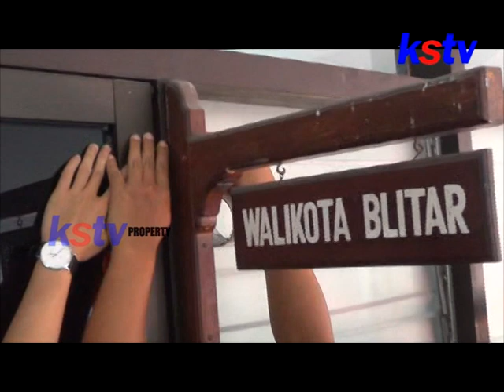KAPOLRES BENARKAN KPK LAKUKAN PEMERIKSAAN DI MAPOLRES BLITAR KOTA (07 08 2018)